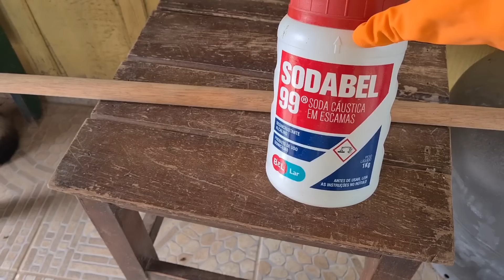COMO FAÇO MEU SABÃO CASEIRO COM 5 LITROS De ÓLEO USADO. 🧼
endereço pra envio🚚📬
nome: Silaine queiroz
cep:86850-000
cidade:Rosário do ivai Pr
caixa postal: 28
país:Brasil

ingredientes do sabão
1kg de soda
2 litros de água tem temperatura ambiente
5 litros de óleo usado e coado
100 ml de sabão em pó
100 ml água sanitária
100ml de álcool 70
1 litro de detergente